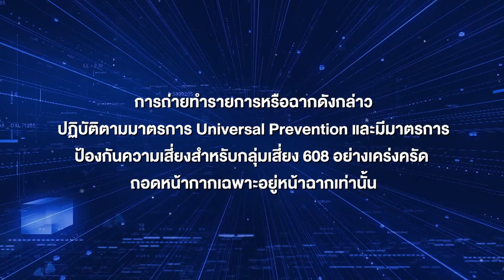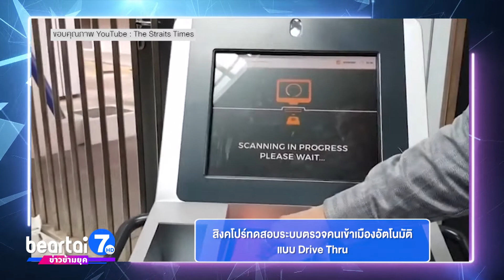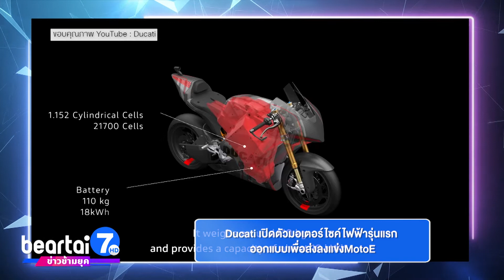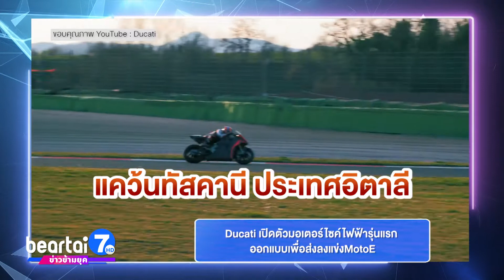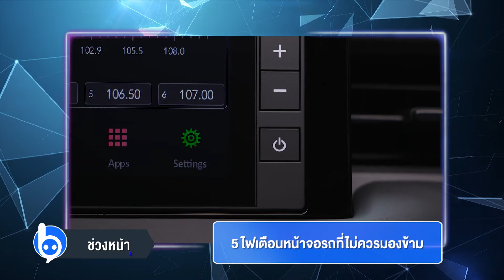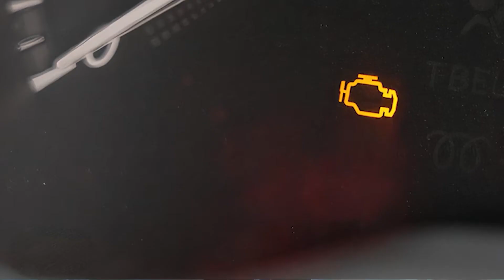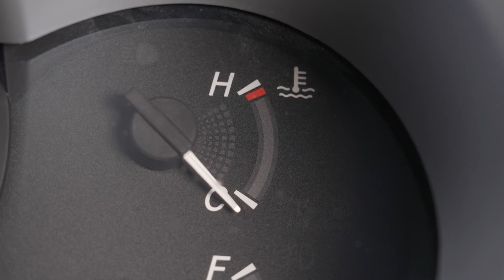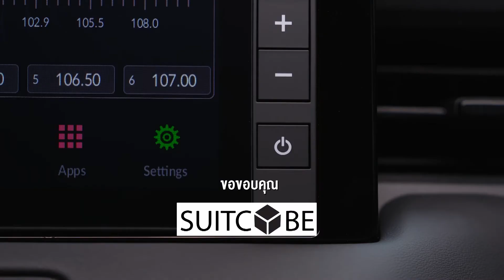แบไต๋ 7HD ไอทีและยานยนต์ วันที่ 29 กรกฎาคม 2565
00:00 Intro

00:46 สิงคโปร์เริ่ม ! ตรวจคนเข้าเมืองแบบ Drive Thru

02:06 Ducati อวดโฉม V21L มอเตอร์ไซต์ไฟฟ้ารุ่นแรก พร้อมลงสนาม MotoE

04:32 ไขข้อสงสัย ! ไฟล์ภาพแต่ละนามสกุล ต่างกันอย่างไร

09:20 5 สัญญาณไฟเตือนบนหน้าปัดรถ ที่เราไม่ควรมองข้าม !